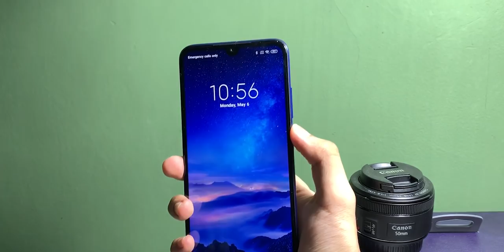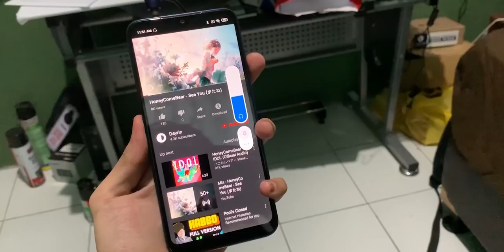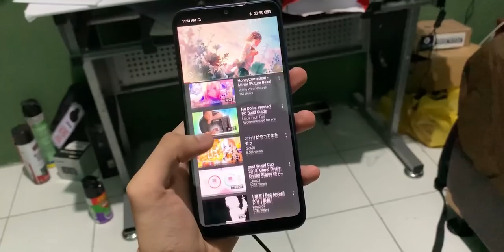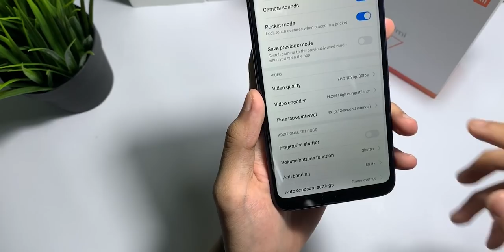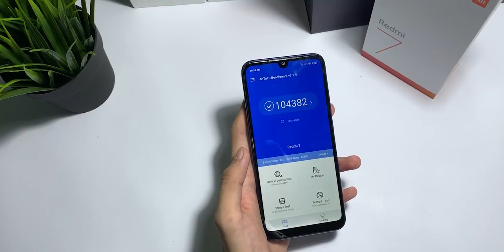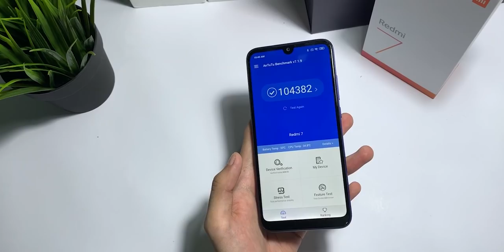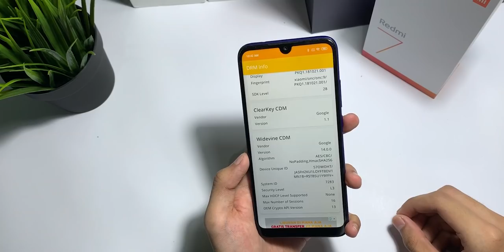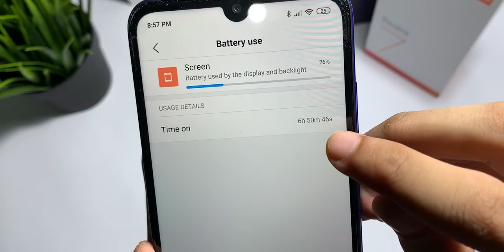Redmi 7 Full Review | Hape Bagus Dengan Harga Yang Nanggung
Redmi 7 Dirilis dengan harga yang menurut gue sedikit nanggung, kalau si kakanya reno 7 memang harganya 2 juta yang kenyataannya engga wkwkwkw, nah tapi masih worth it ga nih walau sedikit mahal? yuk langsung aja kita ke reviewnya